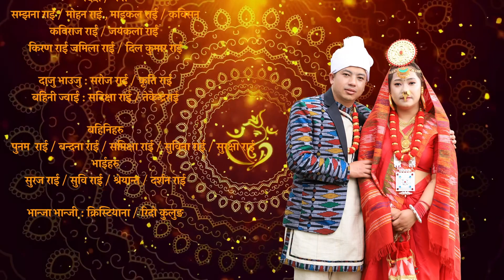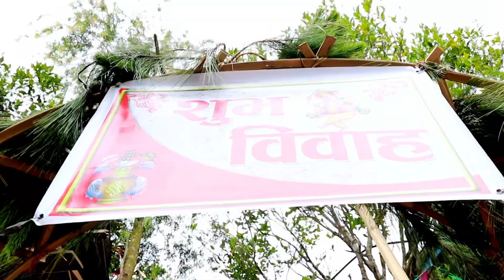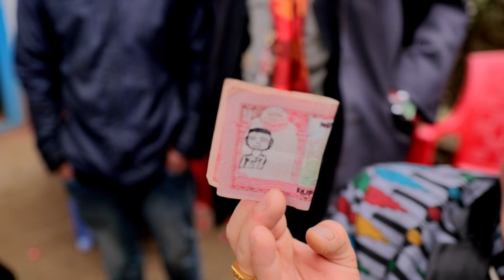Niraj weds Geeta | NG PHOTO STUDIO